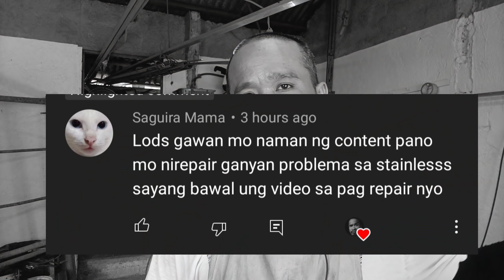ALAMIN ANG TEKNIK DITOCuran Works